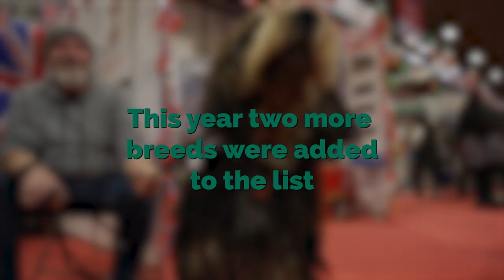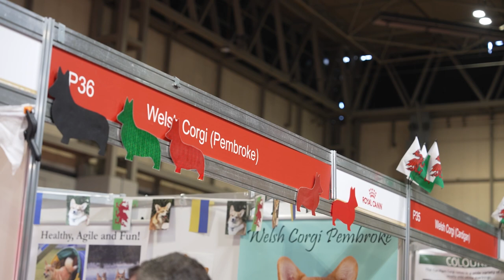Crufts shines spotlight on 'vulnerable' dog breeds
Crufts is shining a spotlight on the most vulnerable breeds on display at this year's iconic dog show in Birmingham.

Organisers aim to highlight the different types of dogs out there and showcase those whose populations are dipping.

The Discover Dogs section of the show demonstrates examples of all 222 Kennel Club registered breeds.

A breed is classed as vulnerable when it drops below 300 registered births a year.

Crufts is wrapping up with its final day today, 12 March.